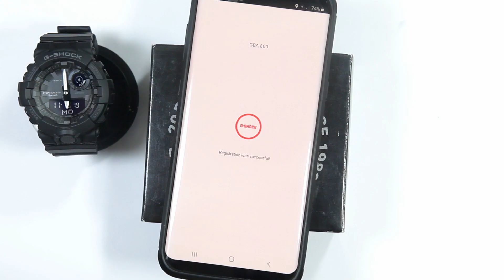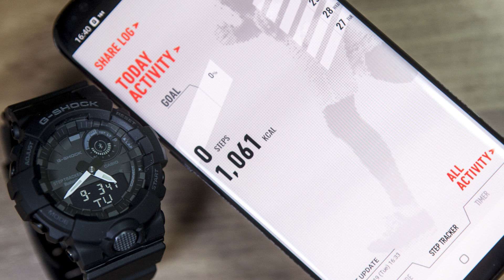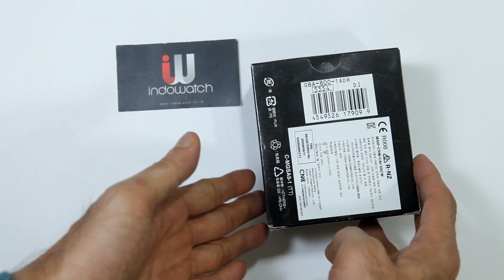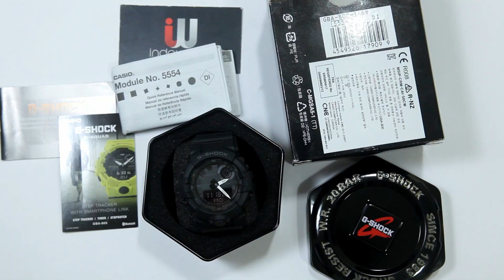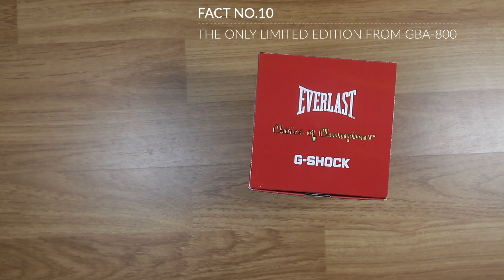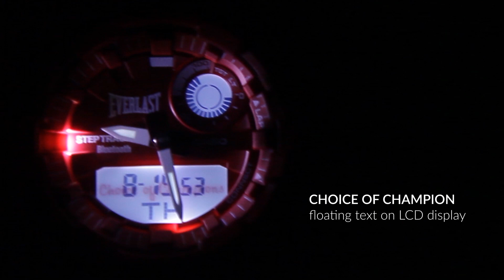AFTER 2 YEARS, 10 FACTS ABOUT G-SHOCK GBA-800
10 FACTS ABOUT G-SHOCK GBA-800 AFTER 2 YEARS.
WHAT WE KNOW SO FAR ABOUT THIS WATCH ?

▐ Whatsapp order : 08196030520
▐ Garansi Resmi Casio indonesia 2 tahun